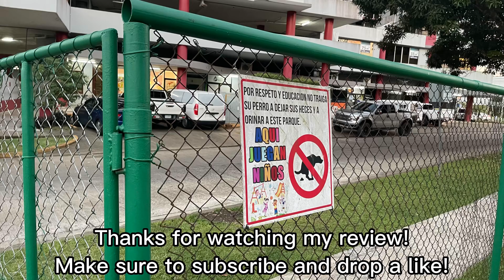Parque Dorado Review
Parque Dorado is a small to medium size park with plenty of activity to do such as swings, exercise tools, monkey bars, spring riders and seesaws. This park is mostly for kids ranging from 2 years old to 12 year olds and also the park allows taking the dogs 🐶 out without the leech since the park is fenced off all around the park. Things that I recommend to put in the park is lighting since at night time is pitch black without lighting in the park. Overall, a great park to take your kids or dog for a play time!